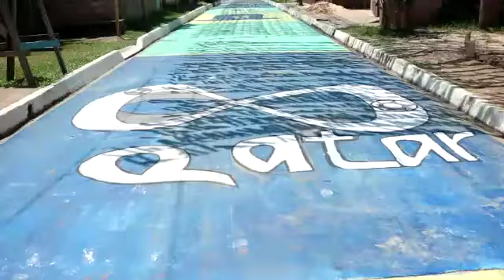Manicoré - Ritmo Copa do Mundo 2022.